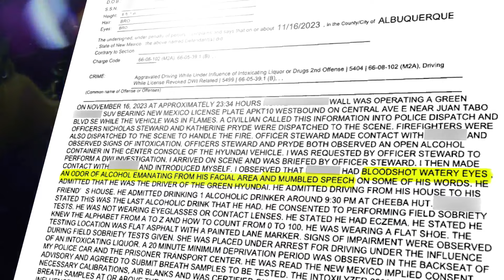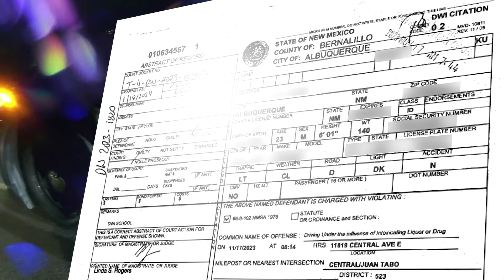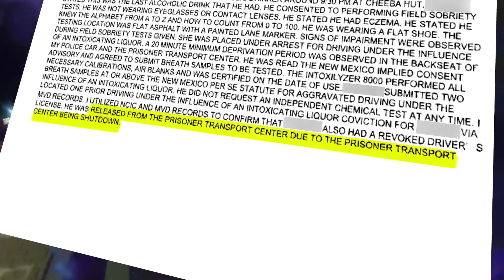Convicted drunk driver off the hook due to federal probe of DWI officers